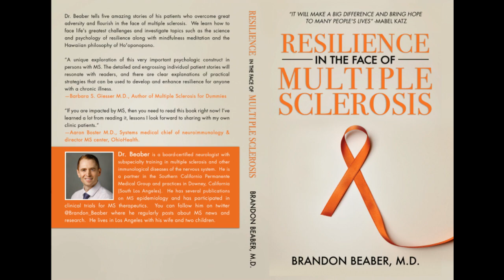Neurologist Reviews Wahls Protocol for Multiple Sclerosis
Start watching to see my review of The Wahls Protocol promoted by Dr. Terry Wahls to treat MS